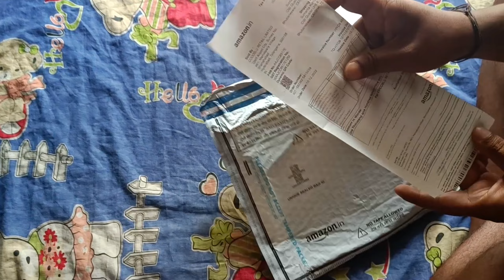New OnePlus Bullets Wireless Z Bass Edition!😱| Mohit Sahoo